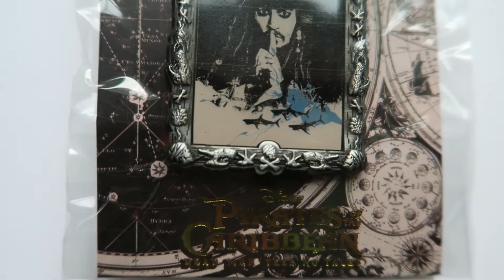Pirates of the Caribbean: Dead Men Tell No Tales Disney Pins! | DSSH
Here is a closer look at the Pirates of the Caribbean: Dead Men Tell No Tales pins from Disney Studio Store Hollywood! These were from the online pin releases on May 22, 2017. Click the link above for more information.